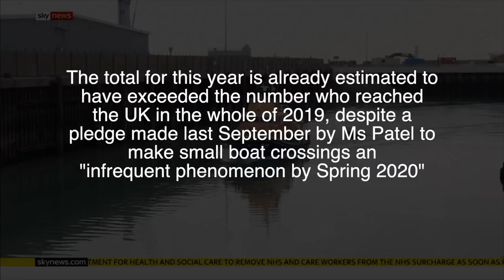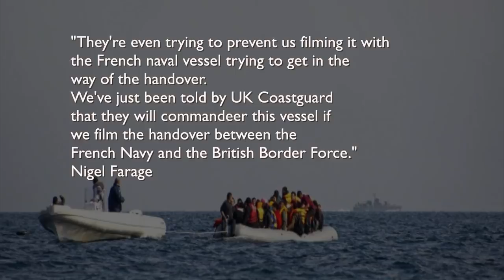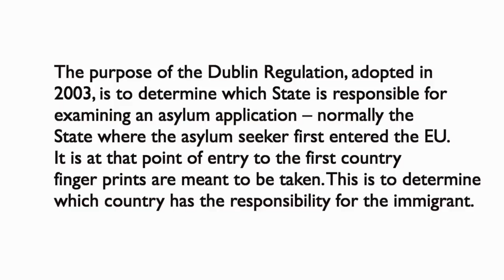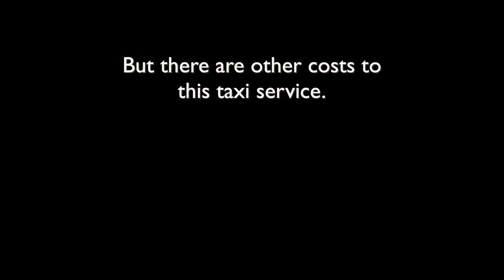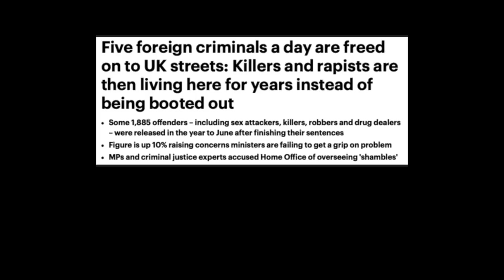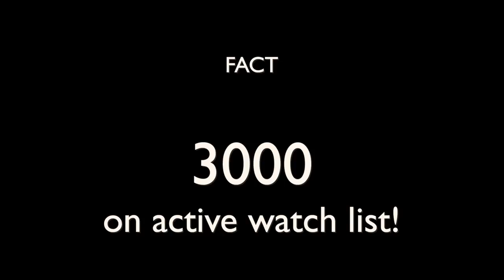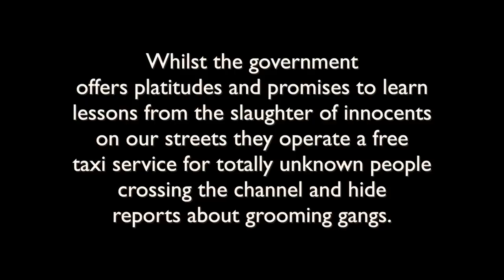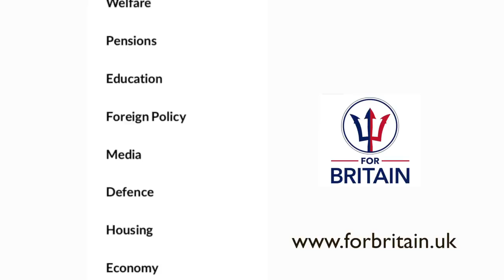Border Farce // For Britain // Anne Marie Waters